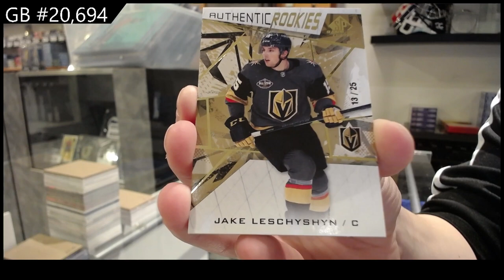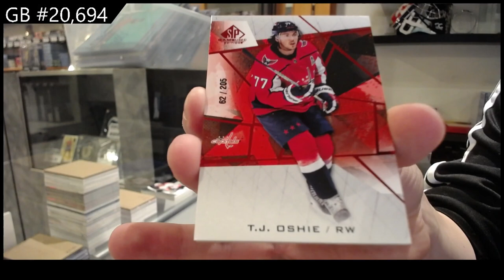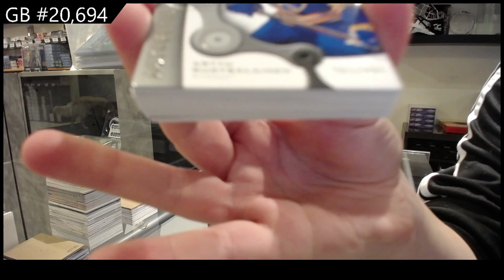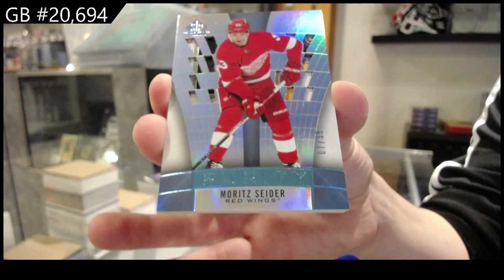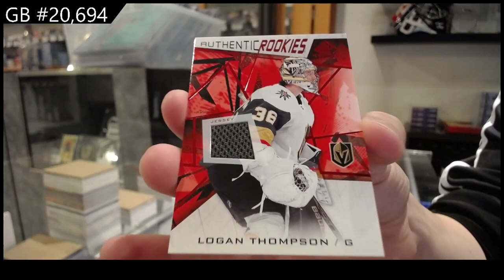2021-22 Upper Deck SP Game Used Hockey 5 Box Break - CNC GB #20,694